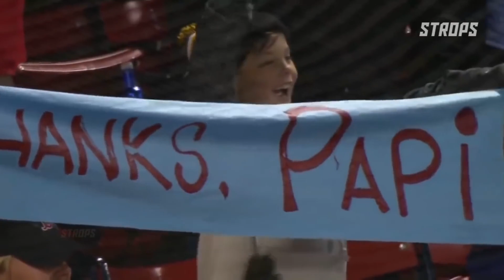Players in tears! Emotional & Beautiful Moments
Godbless